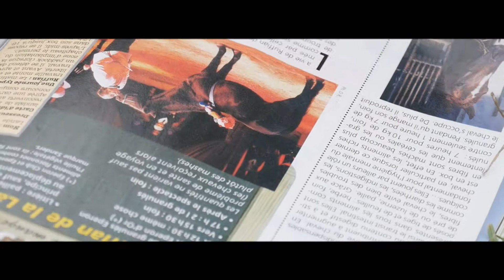ASSASSIN'S PONEY 04 [ L'enlèvement de Queendy ]